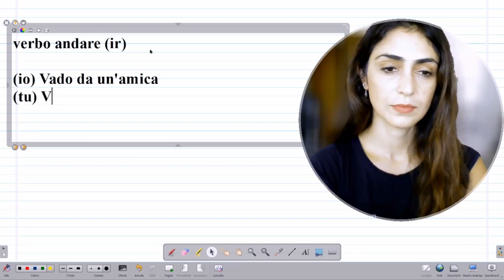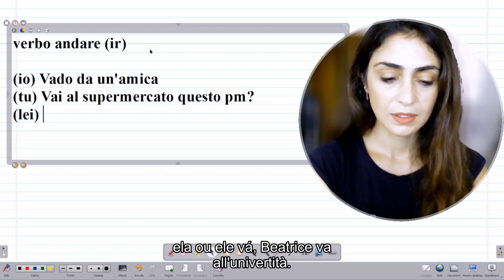ALLERTA FALSO AMICO! Como usar o verbo IR em italiano? Comece já a falar italiano com naturalidade